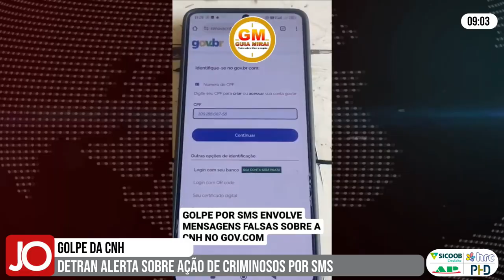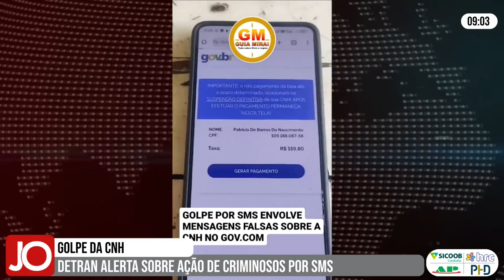GOLPE DA CNH: DETRAN ALERTA SOBRE AÇÃO DE CRIMINOSOS POR SMS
| BRASIL |

Motoristas de todo o Brasil estão sendo alvo de um novo golpe virtual que simula notificações de suspensão da CNH - Carteira Nacional de Habilitação. As mensagens são enviadas por SMS, WhatsApp e e-mail e direcionam as vítimas para sites falsos que imitam portais oficiais do governo. Veja mais informações e um exemplo de como funciona o golpe: